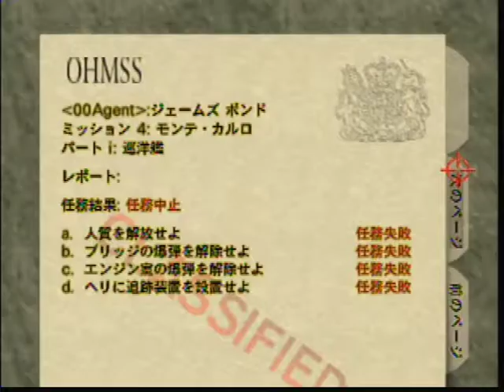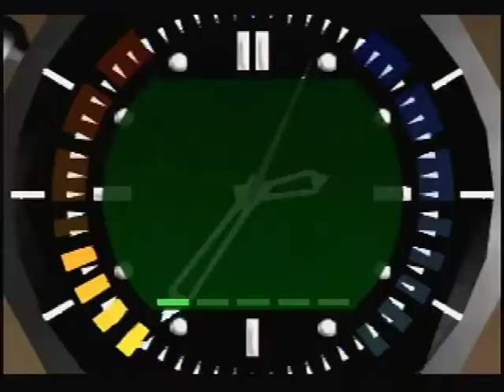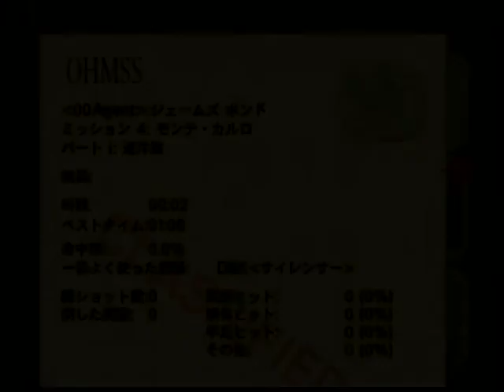Frigate 00A Edit